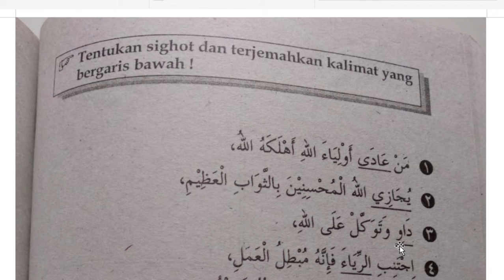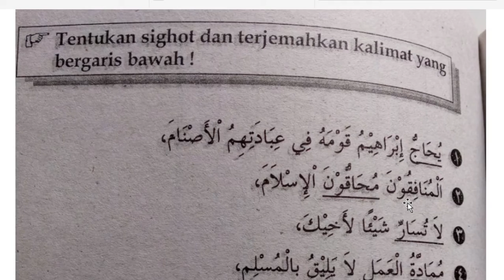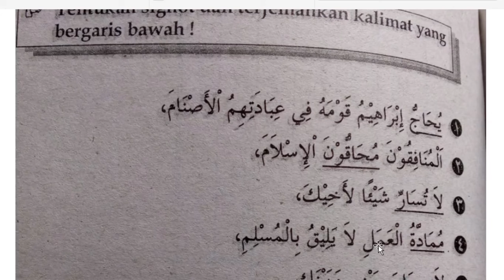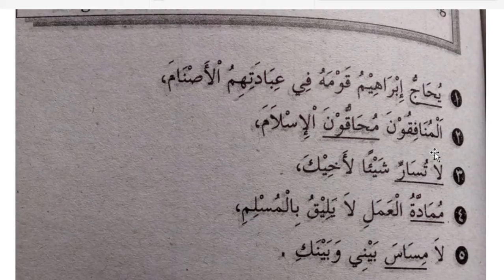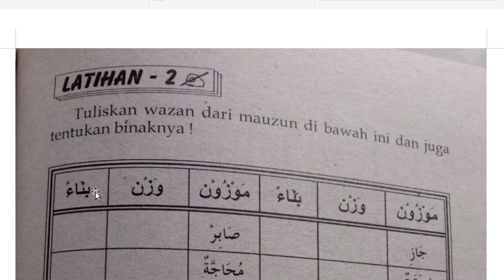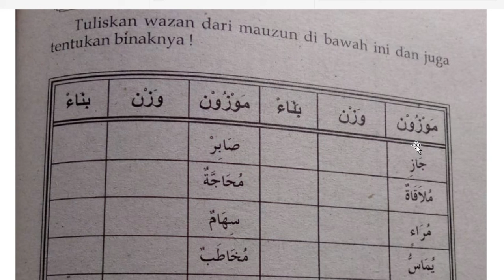8 A (NAHWU) - JUM'AT, 22 JANUARI 2021